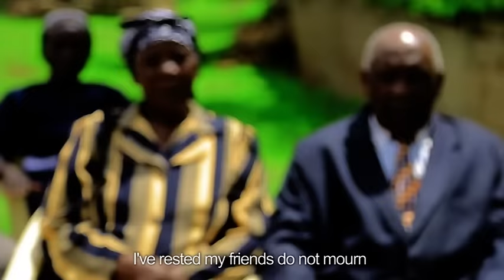Divinah Nyamwaka - Natimokire (Official video) Sms "SKIZA 71225384" TO 811